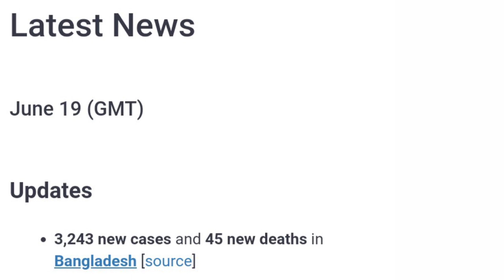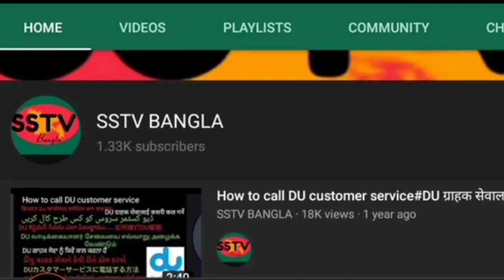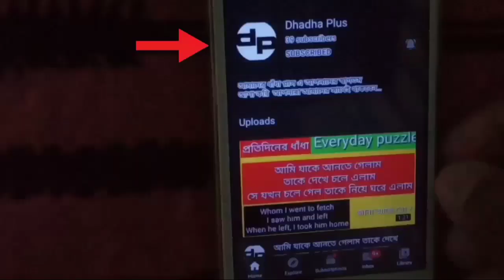Last night updated Bangladesh & United Arab Emirates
Bangla
DUBAI/DHAKA